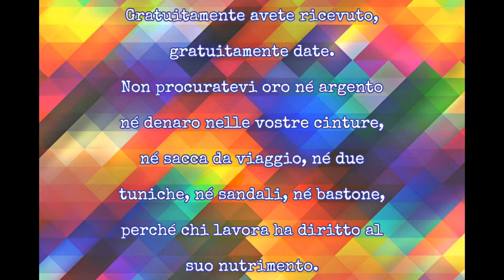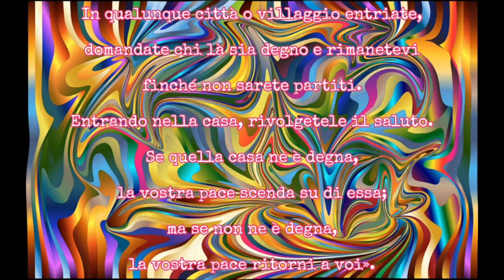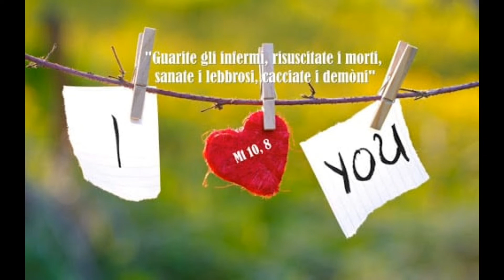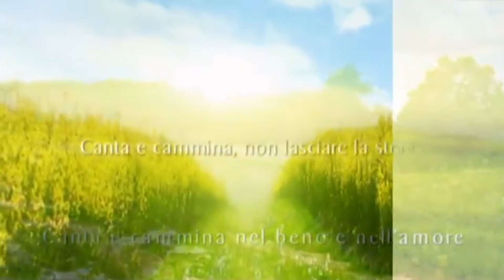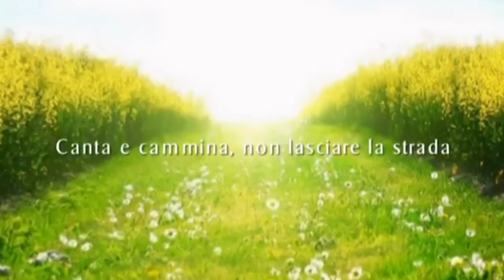Vangelo dell'11 Giugno San Barnaba Ap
(10,7-13)
In quel tempo, disse Gesù ai suoi apostoli:
«Strada facendo, predicate, dicendo che il regno dei cieli è vicino. Guarite gli infermi, risuscitate i morti, purificate i lebbrosi, scacciate i demòni.
Gratuitamente avete ricevuto, gratuitamente date. Non procuratevi oro né argento né denaro nelle vostre cinture, né sacca da viaggio, né due tuniche, né sandali, né bastone, perché chi lavora ha diritto al suo nutrimento.
In qualunque città o villaggio entriate, domandate chi là sia degno e rimanetevi finché non sarete partiti.
Entrando nella casa, rivolgetele il saluto. Se quella casa ne è degna, la vostra pace scenda su di essa; ma se non ne è degna, la vostra pace ritorni a voi».